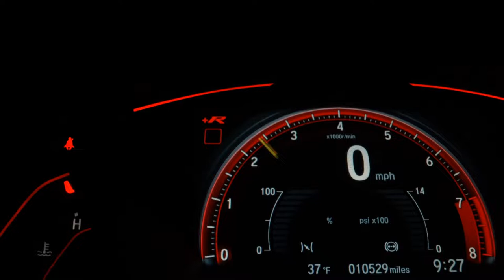HONDA CG 160 FAN - 2019 - /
Dados do Veículo
Veículo: HONDA / CG 160 FAN
Ano: 2018/2019
Combustível: GASOLINA
Portas: None
Câmbio: None
Cor: CINZA
KM: 28.461